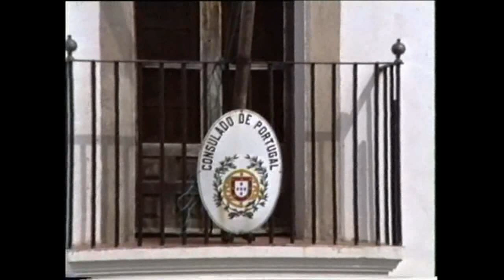Cáceres 1992 - Old Film-VHS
Filme antigo convertido de Hi8mm